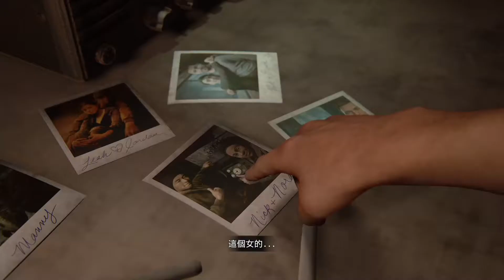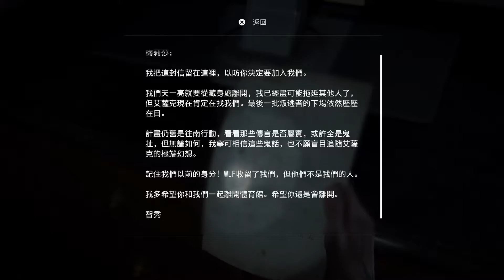PS4 Pro【最後生還者2】pt12 Stalkers │ The Last of Us Part II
stalkers出來直接變恐怖遊戲 怕爆
而且這代工作台竟然沒無敵,被敵人抓住整個嚇到XD